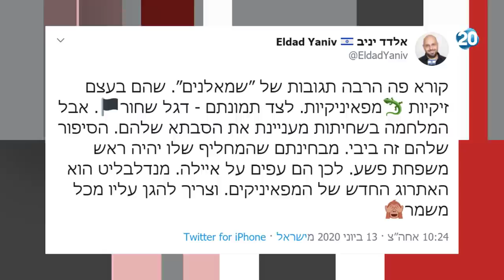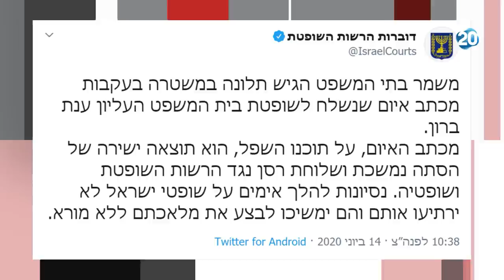ריקלין ושות' | 14.6.2020 | התכנית המלאה